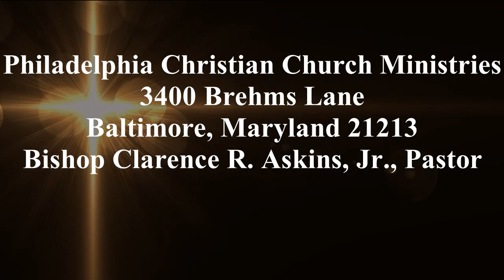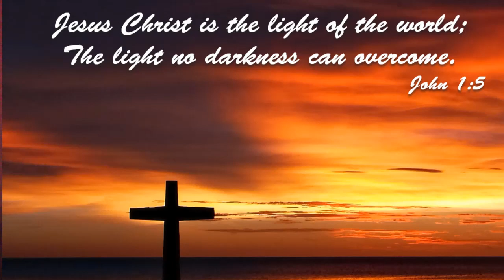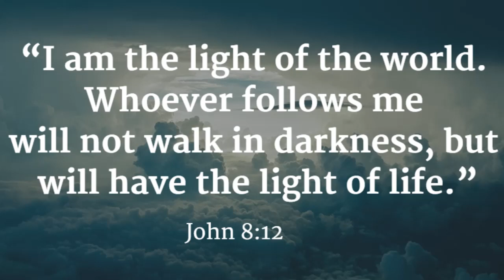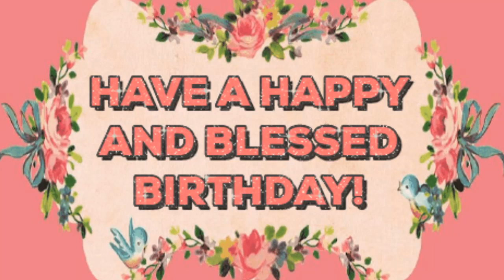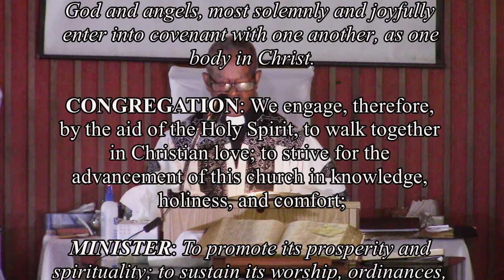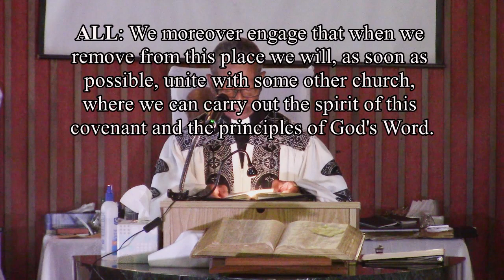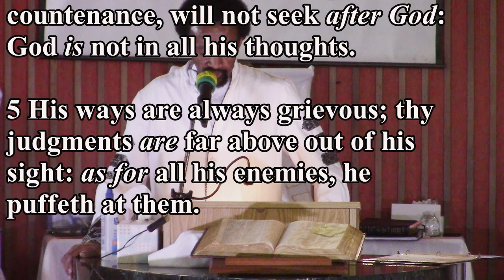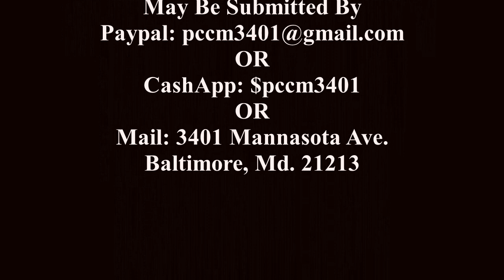Bishop Clarence R. Askins, Jr., The Unrighteous and The Righteous, Psalm 10:1-18